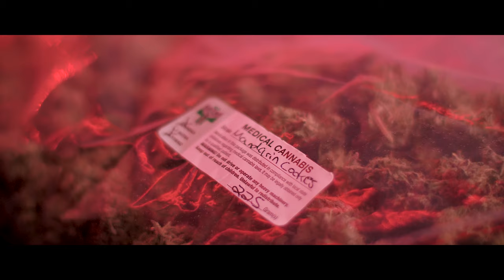Mike Warren - Demons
Demons (Official Video)
Dir. Nick Gould Visuals
Prod. NineFive Beats